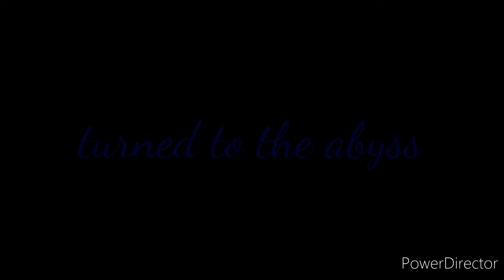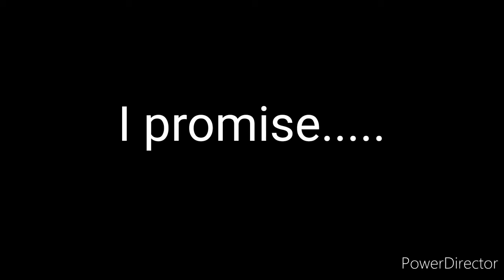Turned to the abyss (samex)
Same title but a different time line as a samex series